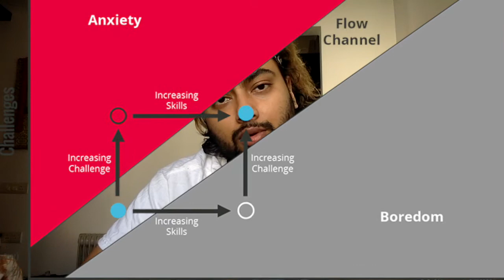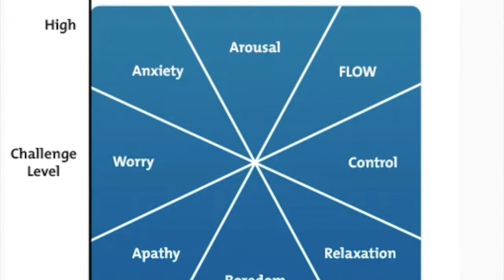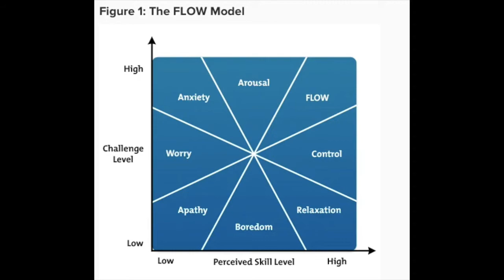FLOW TRIGGER #4 - CHALLENGE/SKILLS RATIO l Flow State Activation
May the Flow be with you!